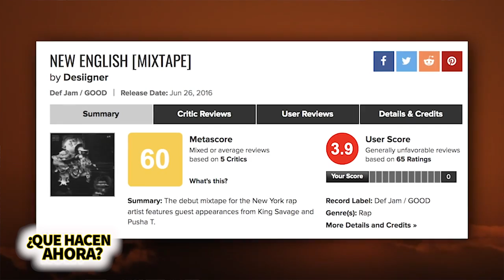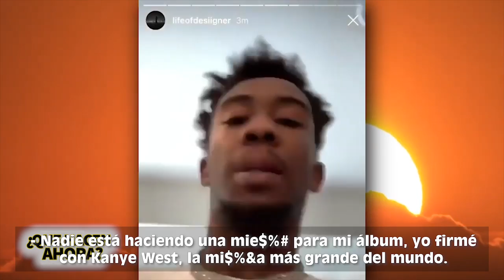Desiigner | Que Hacen Ahora | Panda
Desiigner alcanzó el éxito con Panda, una canción que lo llevó a estar nominado a un Grammy como Mejor Interpretación de Rap, pero después de eso parecía que se había desaparecido un tiempo, pero en este video les voy a contar lo que Desiigner hace ahora.